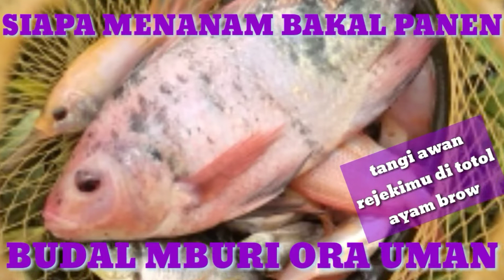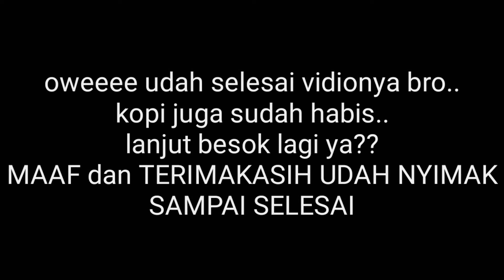Mancing Ikan Nila Merah || Disinilah Ladangnya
Ketemu lagi brow..smoga smua di beri kesehatan dan kelancaran sgala usahanya..sebentar y mbak brow mas brow saya masih bertamu ke temen-temen yang koment di vidio uplod kemaren..jadi yang koment di vidio ini di tunggu aja kehadiran saya setelah uplod vidio slanjutnya..

 Vidio kali ini cuma sekedar berbagi atau pemberitahuan klo embung/waduk ngebruk tlah di buka untuk mancing..setelah tebar benih kurang lebih 2-3bln akhirnya ikan nila merah siap di pancing bareng..antu sias pemancing dari area ngawen bahkan luar areapun ikut hadir bro untuk mancing bareng..bukan soal besar atau kecil yang di dapat tapi tawa canda kita yang bikin bahagia..

 Maaf karena kesiangan berangkatnya jadi saya tidak kebagian strike bro..bener kata pepatah brow "bangun siang rejeki di patok ayam"..tidak enak banget..yang lain udah pada dapet banyak dan gede-gede saya cuma dapet sdikit kecil-kecil lagi..ahahhaaa tapi tidak apa-apa brow..rejekinya segitu yang penting bahagia kumpul bareng temen-temen..